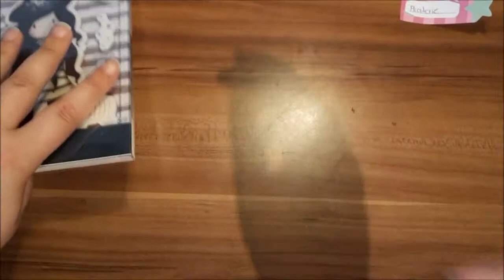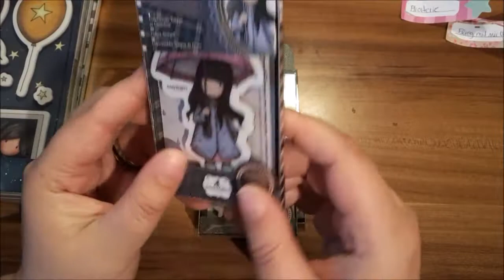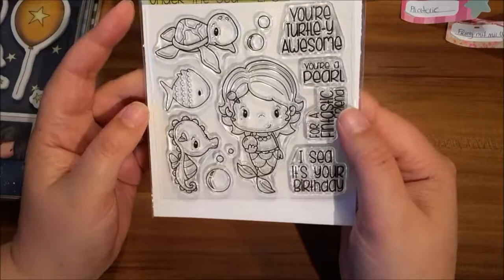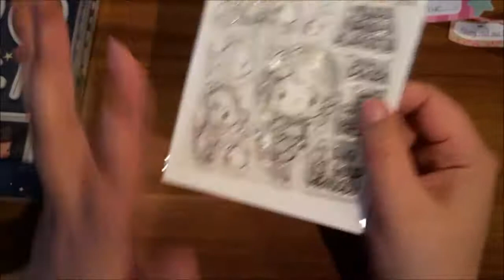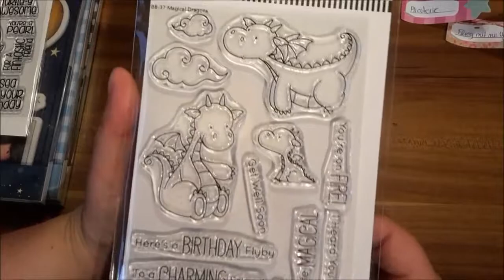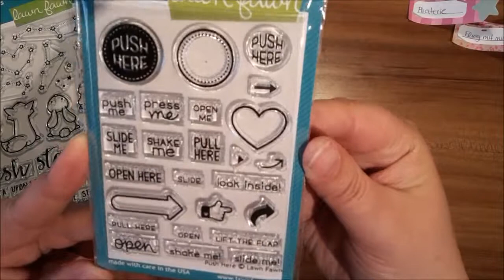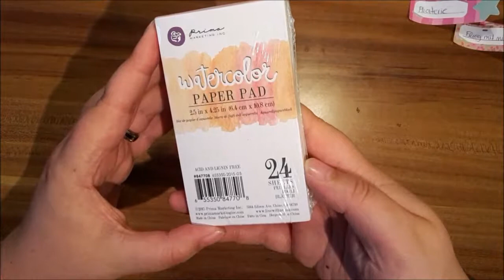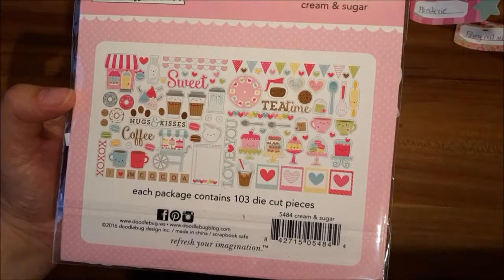Haul KreativBunt und ScrapbookWerkstatt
Mein bunter Haul mit Stempeln, Papier, uvm.